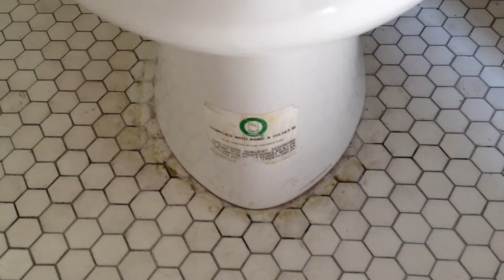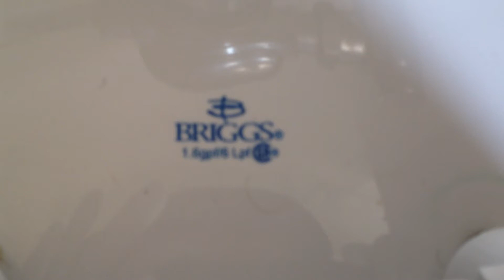116: A vintage bathroom in the gym, with a Briggs toilet and a Lynbrook urinal.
I think this is the first Briggs toilet that I've seen, although I wish the original Welling was still here...